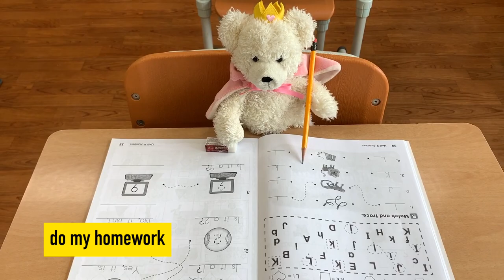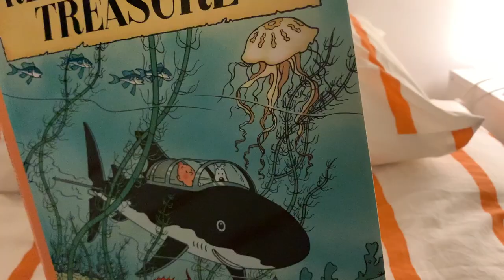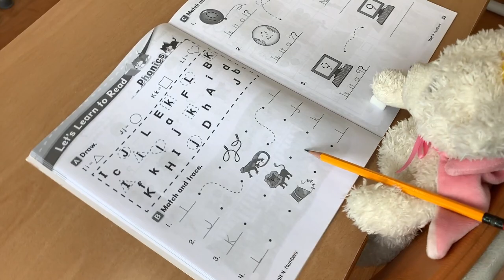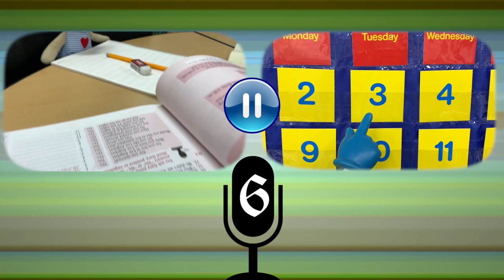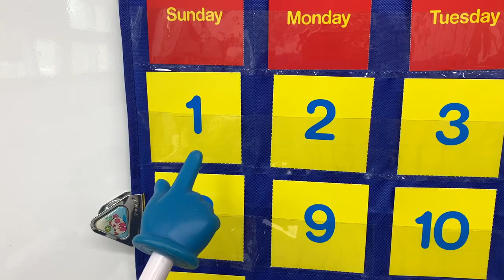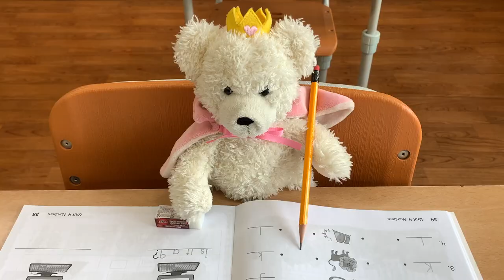I get up early. I study English everyday. | English for Kids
Today, we will talk about daily routine, things and activities we do everyday, early and late.
Students will be able to make sentences with these activities and frequency (early, late, everyday) for example: I go to bed late. I eat breakfast everyday. I play video games everyday.

0:00 Introduction
0:11 Vocabulary and Expressions
1:20 My Daily Routine (whole day)
2:36 Look and Listen Mini Skits
3:59 Look and Say Phrase Construction
4:31 Look and Say Your Turn
6:40 Outro